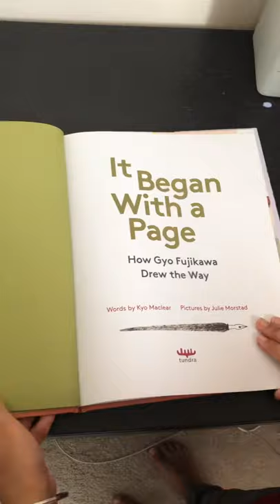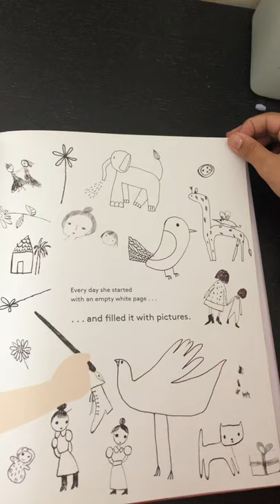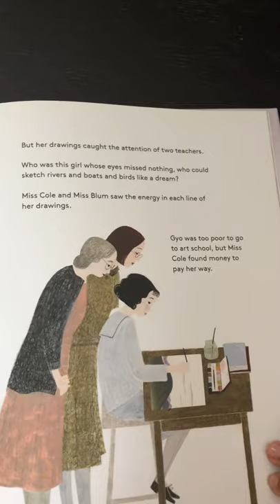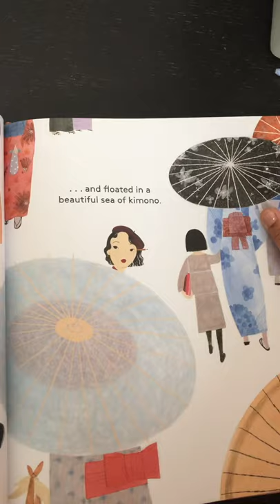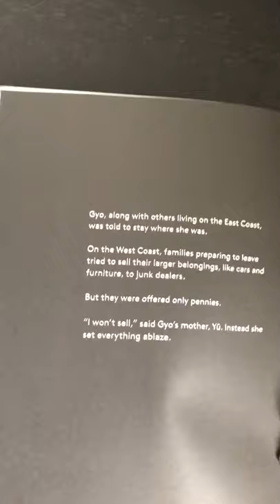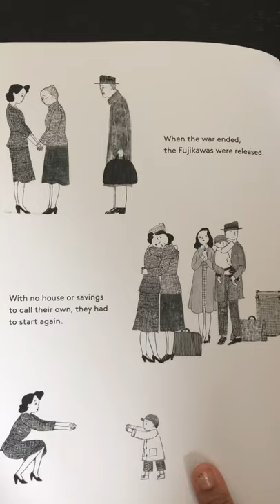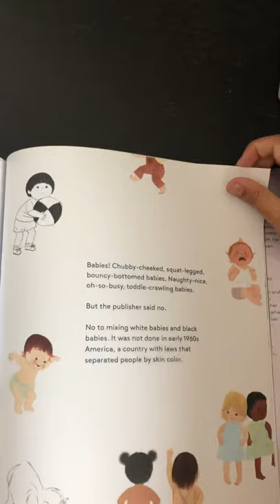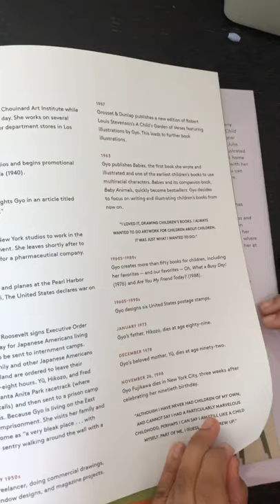It began with a page - Kyo Maclear, Julie Morstad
How Gyo Fujikawa Drew the Way